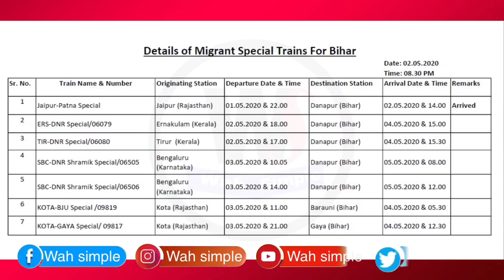Bihar के लिए स्पेशल ट्रेन Time table कहाँ से कहाँ तक कौन कौन सी ट्रेन चल रही है जान लो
बिहार

ट्रेन update

My Setup